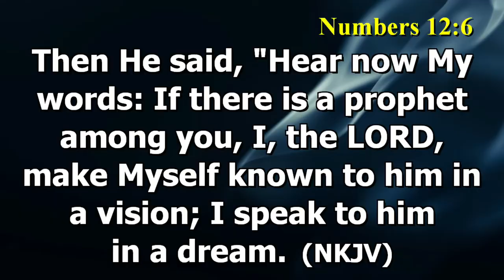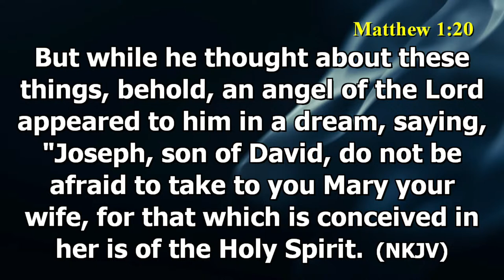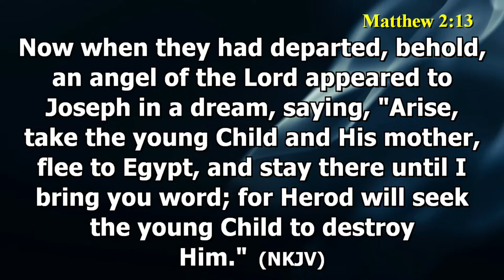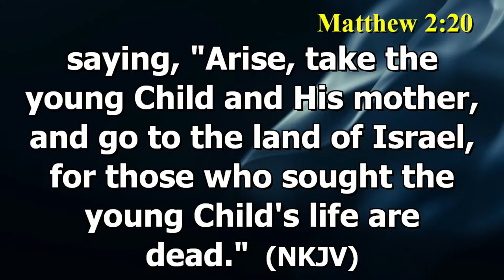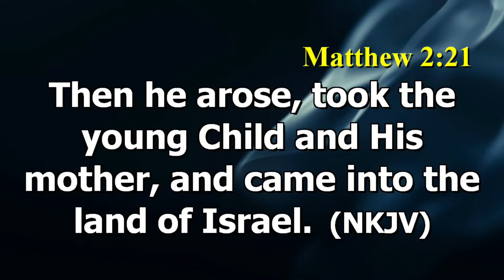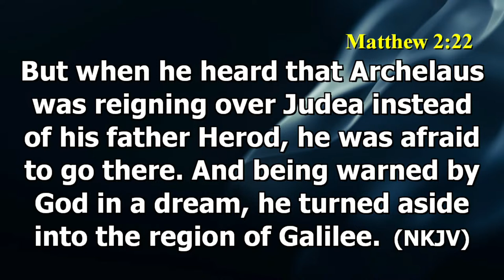HEARING THE VOICE OF GOD || BISHOP TOM OCHOLI || SECOND SERVICE || 15/10/2023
Welcome to this service where Bishop Tom Ocholi continues with his series on hearing God's voice, as today he shares a powerful sermon about dreams and how you can hear God's voice through them through examples from the bible.
SPEAKER:BISHOP TOM OCHOLI
MESSAGE:HEARING THE VOICE OF GOD
SCRIPTURE:JOHN 10:27
Attach your seed to this anointing! This Show Is For Worship Purposes Only.